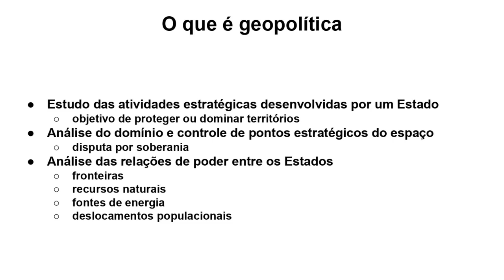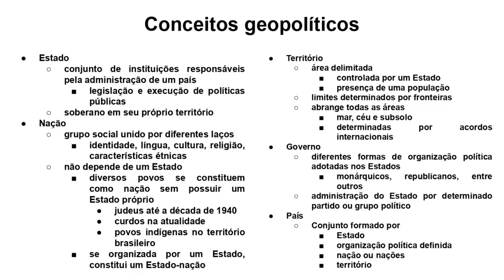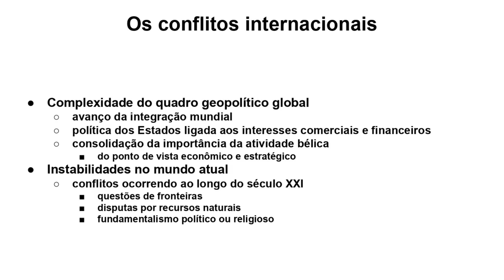A GEOPOLÍTICA (GEOGRAFIA)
Vídeo aula com o tema Geopolítica, abordando as relações internacionais e diversos conceitos utilizados ao tratar do tema.